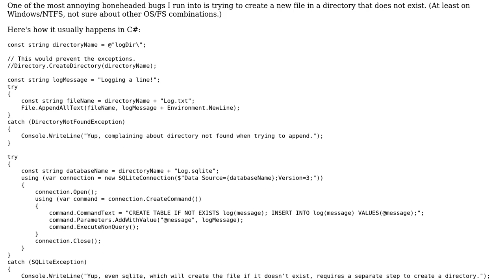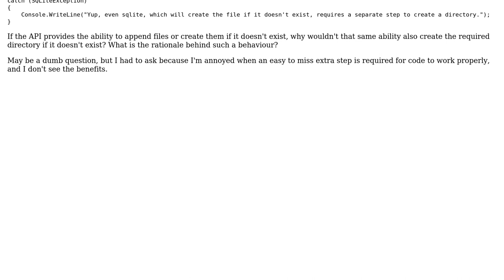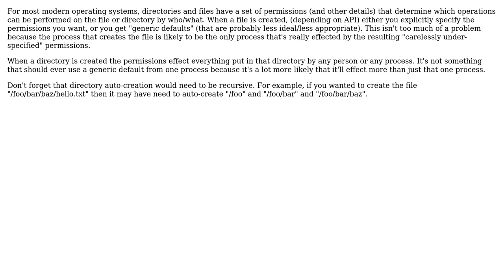Why aren't directories for files created automatically? (2 Solutions!!)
Why aren't directories for files created automatically?

With thanks & praise to God, and with thanks to the many people who have made this project possible! | Content (except music & images) licensed under CC BY-SA | Music | Images & others | With thanks to user relatively_random user mouviciel user eFox user Brendan and the Stack Exchange Network Trademarks are property of their respective owners. You are responsible for your own actions.